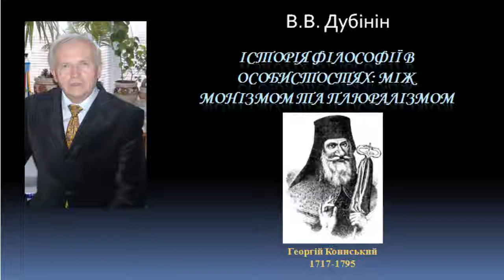История философии Георгий Конисский History of philosophy George Konissky